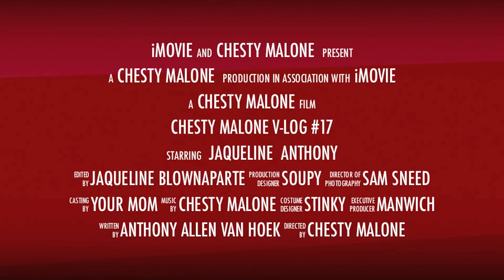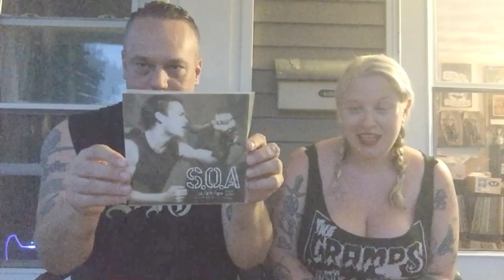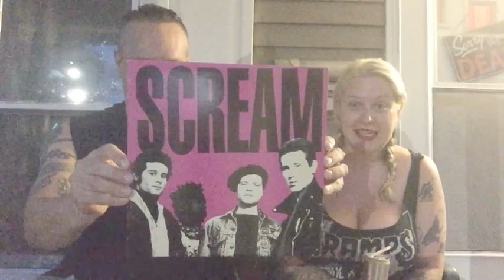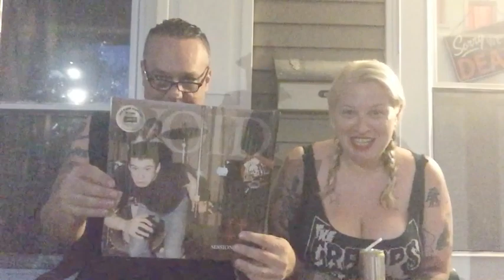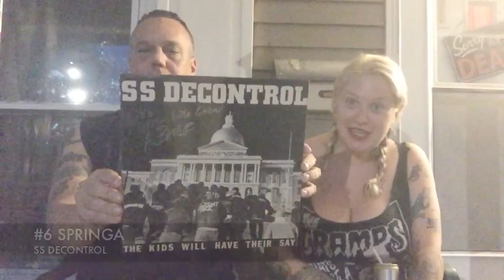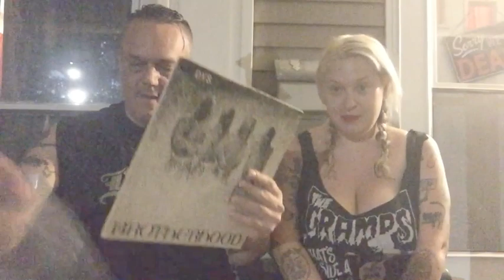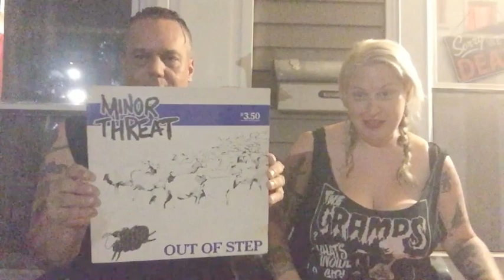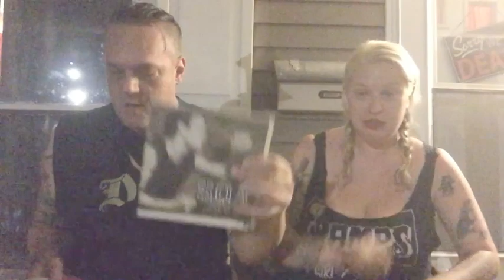CHESTY MALONE V-LOG #17! TOP 10 HARDCORE SINGERS! Bad Brains, Black Flag, FEAR, Minor Threat, Void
Welcome to Chesty Malone V-LOG #17!

It's another TOP 10 LIST! Today we discuss our TOP 10 HARDCORE SINGERS! Agree? Let us know! Disagree? Leave your list in the comments!!